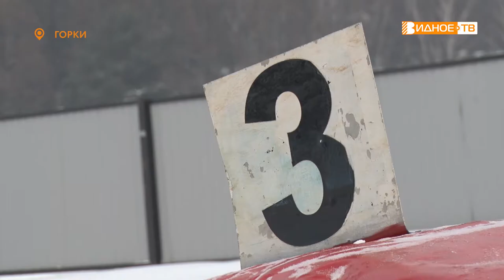ТРЕТИЙ ЭТАП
В деревне Горки состоялся третий этап открытого Чемпионата Ленинского городского округа по гонкам на выживание. 14 спортсменов из разных уголков Подмосковья, из Москвы и других городов России приехали, чтобы побороться в личном и командном зачётах.